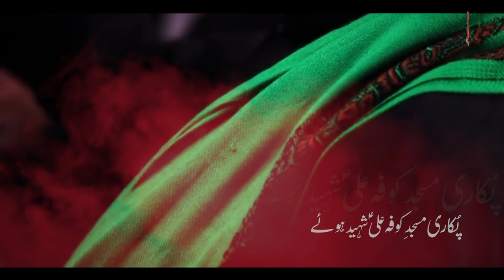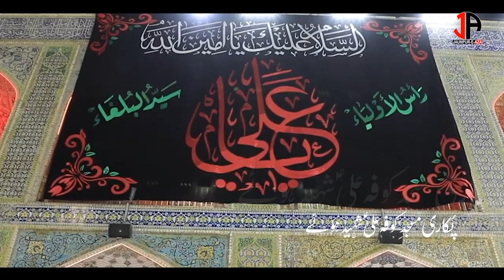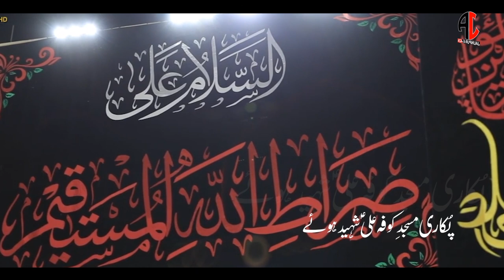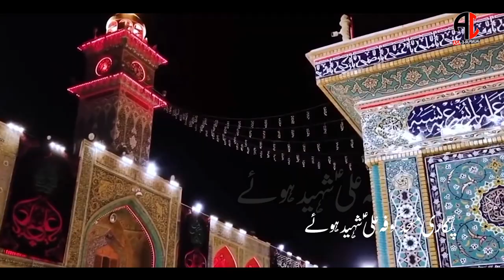21 Ramzan Noha 2022 | Ali Shaheed Huve | Mohd Ali Zaidi | Shahadat Imam Ali Noha 2022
BISMILLAH...
18 RAMAZAN 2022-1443 | FOR MOMENEEN
New Nauha 2022 ☆ Ali a.s Shaheed Huve ☆
Released  JAUNPUR-E-AZA☆  YouTube Channel :
Nauha Title | ☆ Ali a.sShaheed Huve  ☆
Written  By | Abu Talib Zaidi Jaunpuri
Special Thanks | Janab Wahdat Jaunpuri -  Janab Jafar Jaunpuri
Composition & Arranged By | Mohammad Ali Zaidi - Own Rizvi
Audio Recorded By | Ali Studio
Audio Mix and Master By | Owais Qureshi Sb ODS Karachi
Video | OA Production

-- Lyrics  --
Har Samt Gham Hi Gham Hai Udaasi Si Chhai Hai.
Ikkeesvee'n Jahan Mein Ramzaa'n Ki Aayi Hai.

Mushkil Kusha e Deher Zamane Se Uth Gaya.
Ik Shor Hai Ki Haaye Ye Kaisa Ghazab Hua.

Zehra Ke Ladlo'n Pe Qayamat Guzar Gayi.
Ik Hashr Sa Bapa Tha Jaha'n Tak Nazar Gayi.

Gham Mein Ali Ke Masjid-e-Koofa Thi Sogwaar.
Mimbar Udaas Udaas Tha Mehraab Be Qaraar.

Pukari Masjid-e-Koofa Ali Shaheed Huye.
Namaz Mein Mere Maula Ali Shaheed Huye.

(1)
Ye Kaisi Aaj Zamane Mein Subh Aayi Hai...
Lahoo Mein Dooba Hua Shere Kibriyai Hai.
Wo Zarb Sar Pe Sitamgaar Ne Lagai Hai.
Raha Na Kaabe Ka Qibla Ali Shaheed Huye.

(2)
Zameen-o-Arsh Hain Giriya Kunaa'n Yateemi Par.
Lahoo Lahoo Hai Faza Aur Dhuaa'n Dhuaa'n Manzar.
Tadap Rahe Hain Musalle Pa Faatahe Khaibar.
Ujad Rahi Hai Ye Duniya Ali Shaheed Huye.

(3)
Bapa Hai Hashr Do Aalam Mein Ye Khabar Sun Kar.
Hain Do Jahaan Ke Sultaan Aaj Khoon Mein Tar.
Wo Sakinaan e Falak Ho'n K Is Zamee'n Ke Bashar.
Labo'n Pe Sabke Hai Nauha Ali Shaheed Huye.

(4)
Yateem Koofe Ke Ek Baar Phir Yateem Huye.
Kafeel e Bekas o Miskeen Aaj Maare Gaye.
Ada Ab Haqqe Kefalat Batao Kaun Kare.
Jahaa'n Ke Aaj Maseeha Ali Shaheed Huye.

(5)
Hasan Hain Giriya Kunaa'n Peette Hain Seene Ko.
Jo Dekha Ranj Ke Toofaan Mein Safeene Ko.
Tadap Tadap Ke Mukhatib Kiya Madeene Ko...
Kaha Nabi Se Ki Nana Ali Shaheed Huye.

(6)
Labo'n Pe Zainab o Kulsoom Ke Tha Ye Nauha.
Chalein Hain Chhod Ke Kiske Sahare Aye Baba.
Abhi To Maa'n Ka Bhi Daagh-e-Mafareqat Na Mita.
Andheri Ho Gayi Duniya Ali Shaheed Huye.

(7)
Hussain Tadpe Kuchh Aise Qareeb e Sher e Khuda.
Tadap Ke Reh Gayee'n Marqad Mein Fatema Zehra.
Har Ek Samt Qayamat Ka Shor Tha Barpa.
Har Ek Samt Tha Giriya Ali Shaheed Huye.

(8)
Chale Jo Suye Jenaa'n Shere Kibriya Talib.
Tadap Ke Kehte The Mazloom e Karbala Talib.
K Khandaan e Mohammad Ujad Gaya Talib.
Nahi Hai Koi Sahara Ali Shaheed Huye.